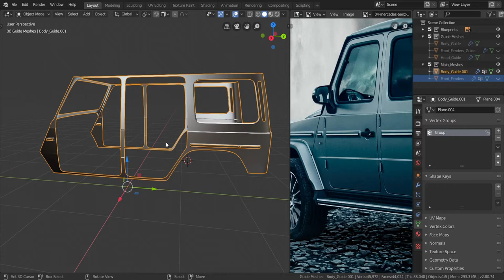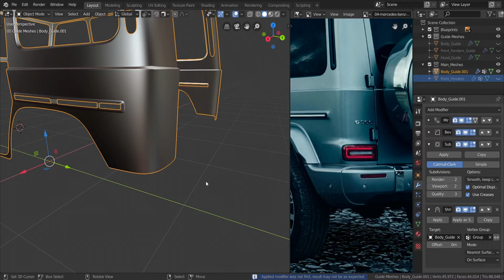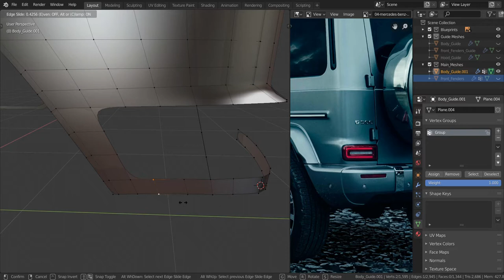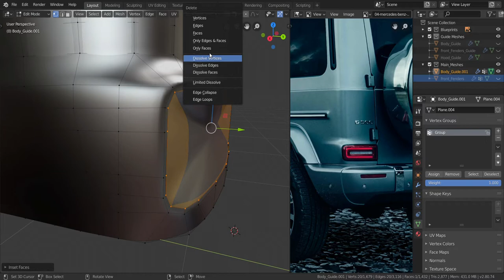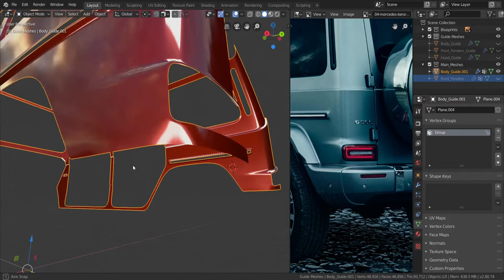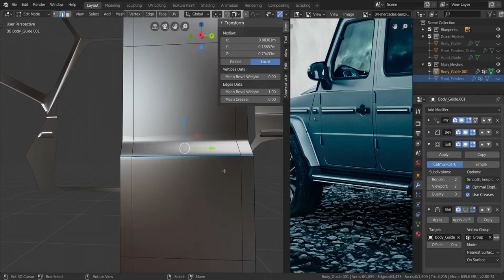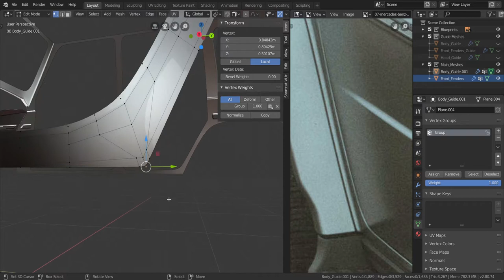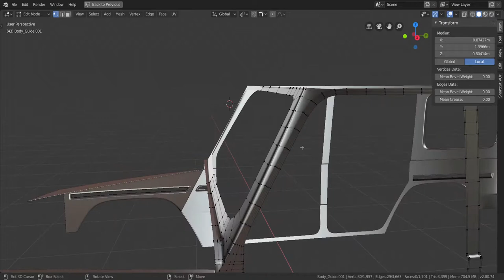Blender 2.8 Car Modeling Turtorial - Part 14 (Almost Finished The Fixed Frame)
Continuing the fixed frame.